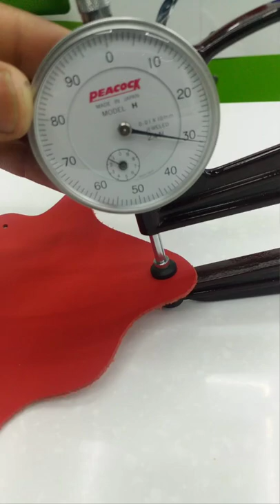Artificial leather for Automotive/ upholstry/Marine @ Uaeleather.com